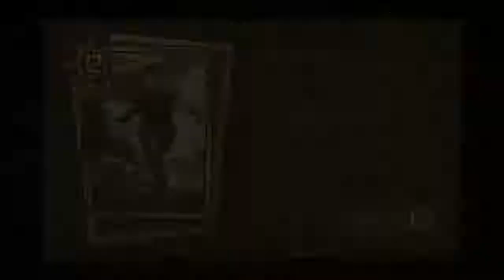Na Luzie #121 - Gwint Wiedźmińska Gra Karciana - Event Saovine 2017